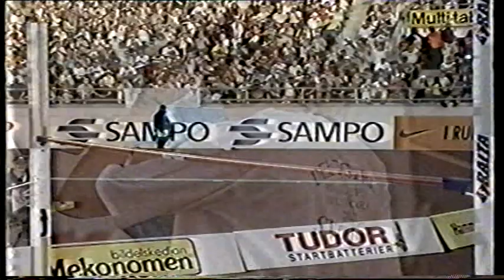M3000m esteet Suomi Ruotsi maaottelu 2002